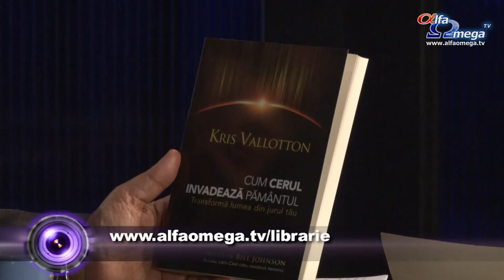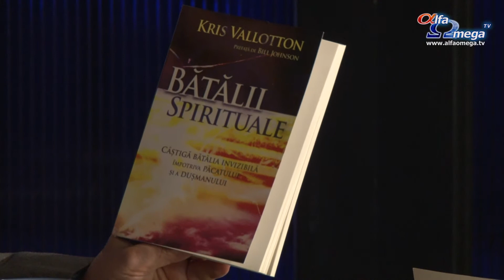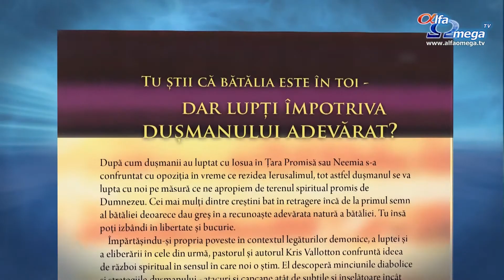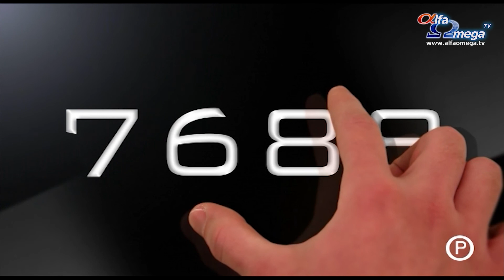Alfa Omega in obiectiv - 30 aprilie 2015